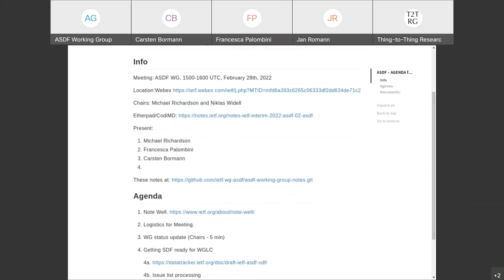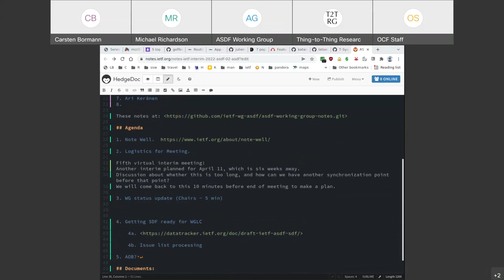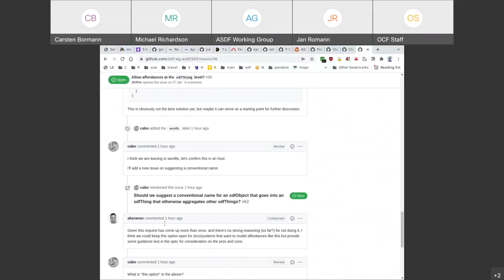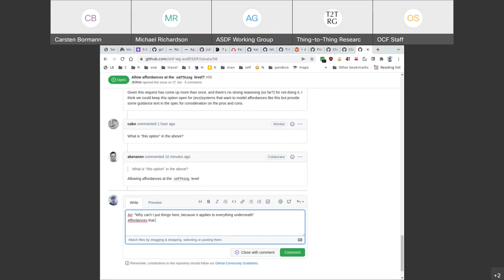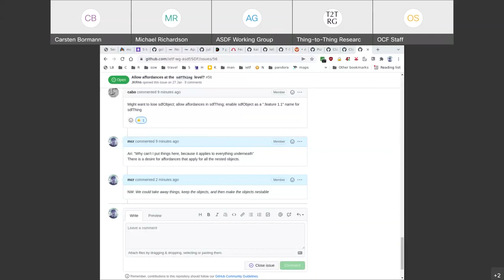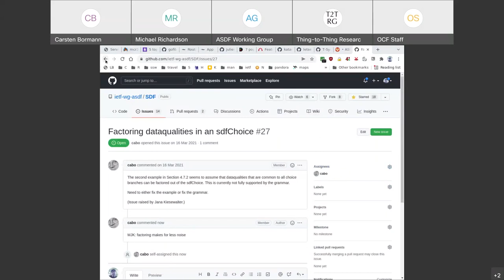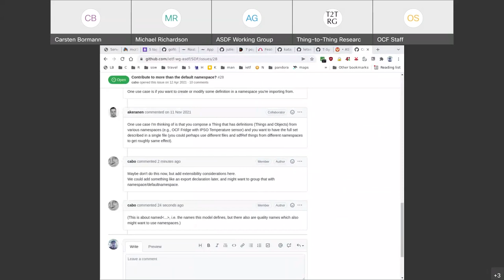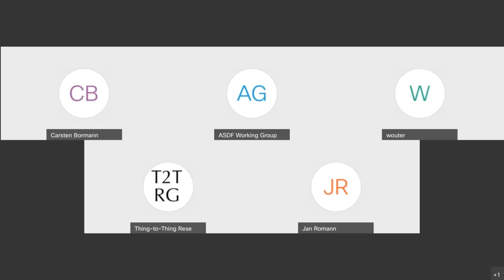ASDF WG Interim Meeting, 2022-02-28